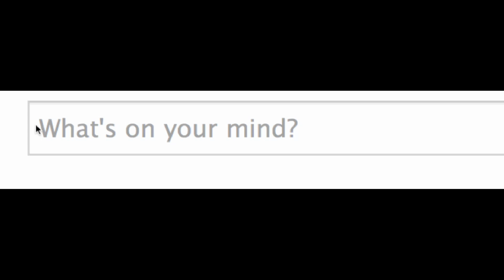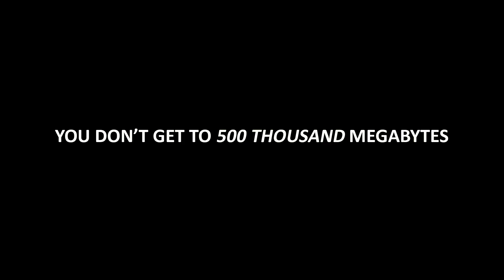IBM The Storage Network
You don't get to 500 thousand megabytes without losing a few drives.